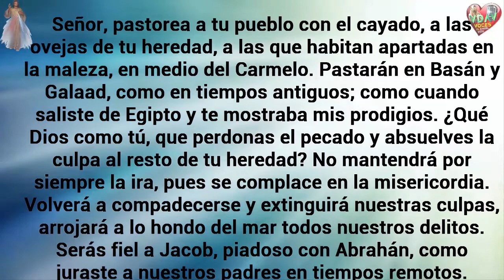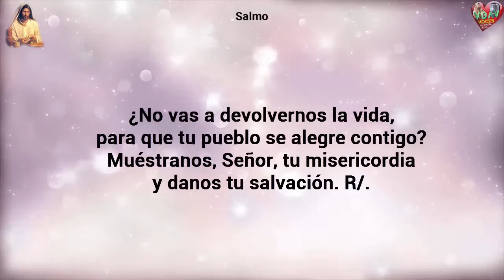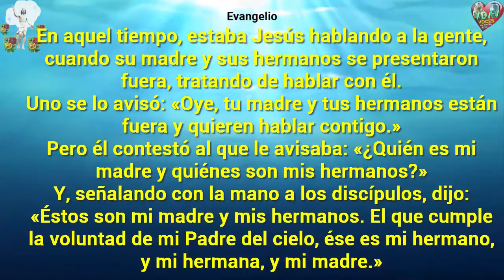Evangelio de Hoy Lecturas y comentario Martes 24 de Julio 2018 Ser hermanos de verdad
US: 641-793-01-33